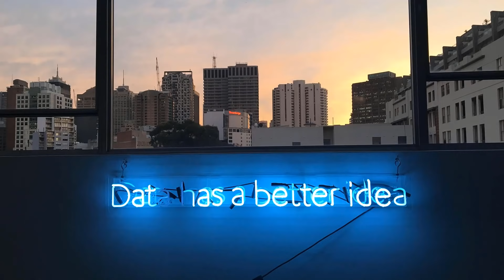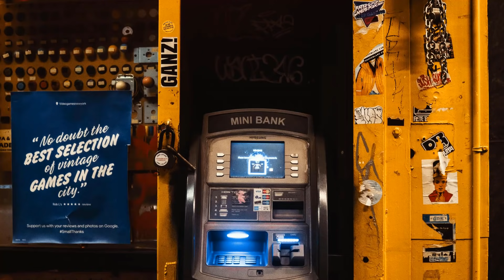Rozmowa z Ulą z kanału SAMOŚWIADOMI Książki i edukacja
Jeśli uważasz że praca którą wykonuję jest wartościowa ,to wspomóż moją pracę przekazując darowiznę :)
Barbara Taube